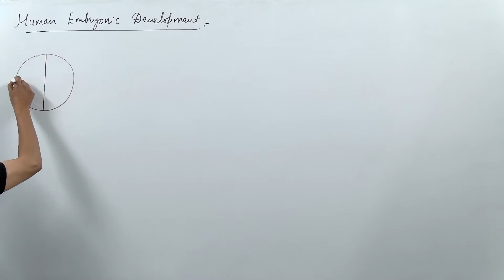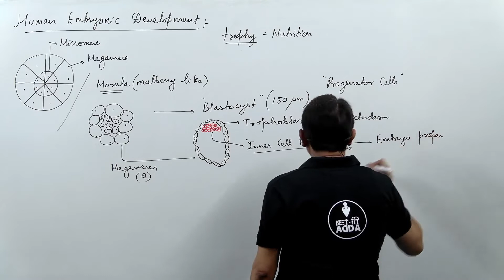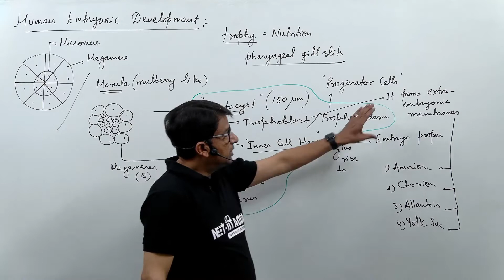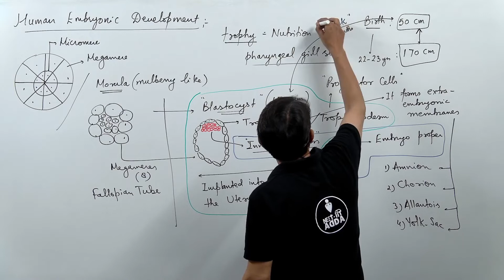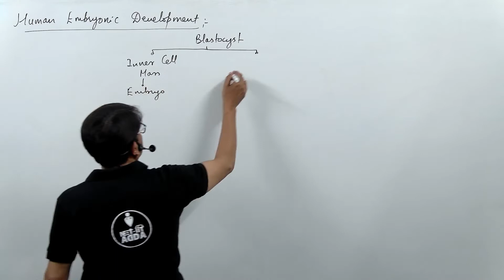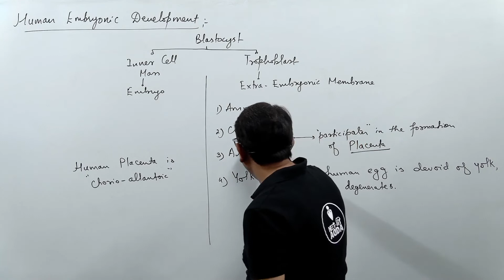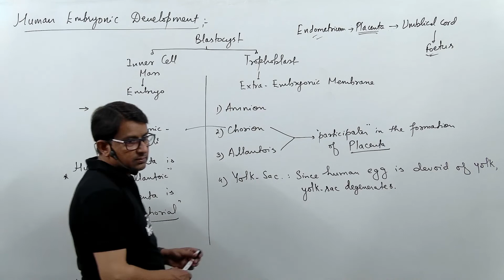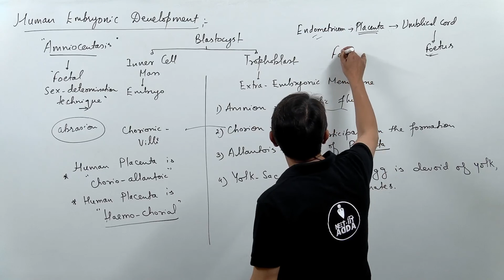Human Reproduction Class-12 for Class 12th/NEET Exam Preparation | NEET-IIT Adda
(Class -12) Human Reproduction for Class 12th/NEET | Class 12th/NEET Exam Preparation | NEET-IIT Adda

In this video, DM Sir will teach Human Reproduction for Class 12th/NEET exams. This is the 12th  lecture on the topic. Other classes will be uploaded in upcoming days.

This is very important lecture for class  12th and NEET aspirants. So watch the  video till the  end.